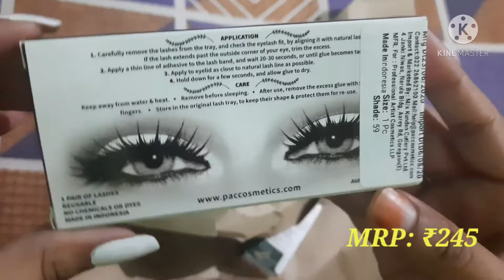*Mini* Nykaa Haul ll Best & Affordable Eye product ll Starting Rs.39 ll Nykaa Holi Sale ll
Hi friends

I have shared a mini nykaa haul of best & affordable eye makeup products in this video . You will definitely enjoy watching this video.